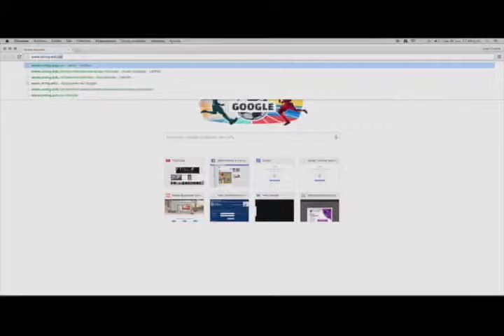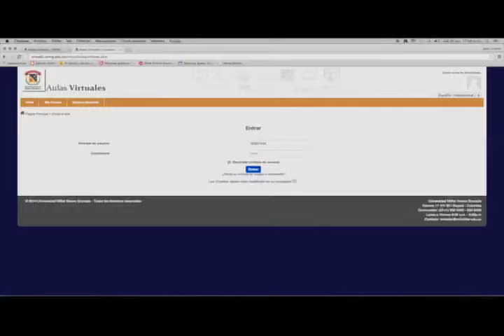Notas de la UMNG - AMC 19/15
Conoce en esta nota nuestro Laboratorio de Atención Prehospitalaria, la información sobre el Diplomado en Geopolítica y el Sistema Unificado de Aulas Virtuales de Aprendizaje.